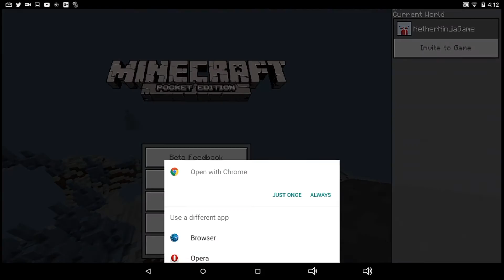Igloo Seed For MCPE and Polar Bears!